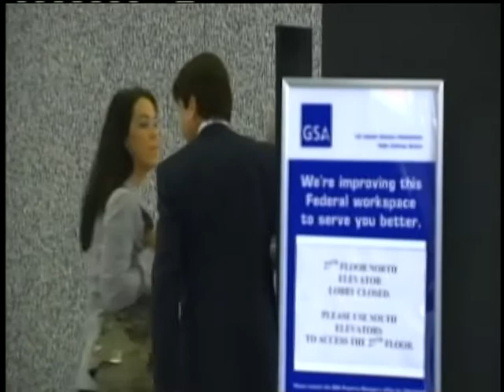5-19 anchor demo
Anchor demo tape from May 19, 2011